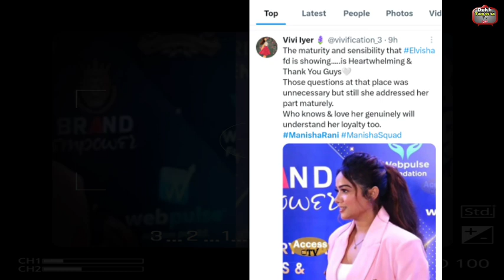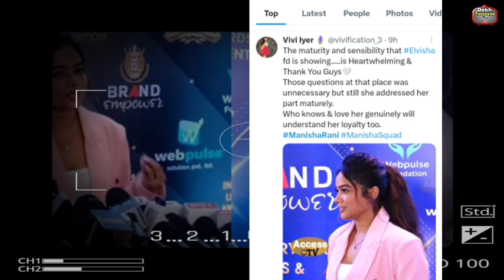Manisha ने जीता Life का पहला Awards फैन्स कर रहे हैं तारीफ ,Manisha ने काम से दिया Haters को जवाब!